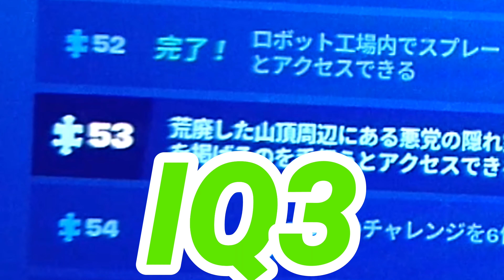【FORTNITE】ぼっちを潰しに来た…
EPIC様…ぼっちにも報いを…

こんばんわはーりて。です